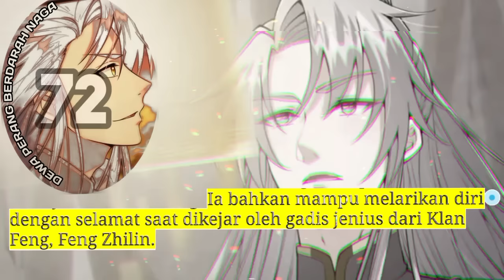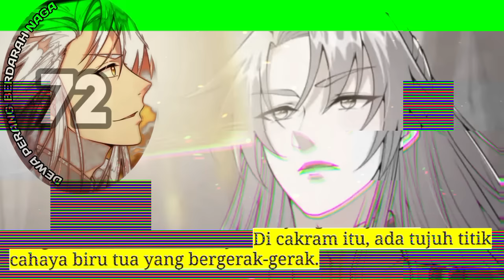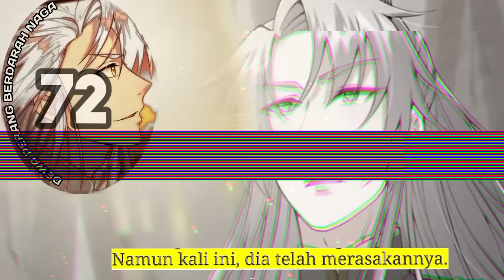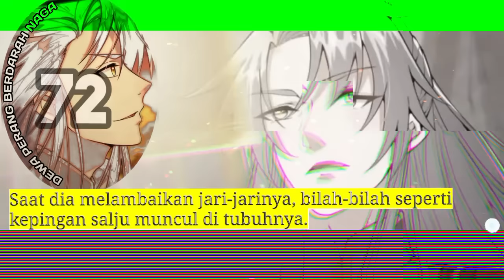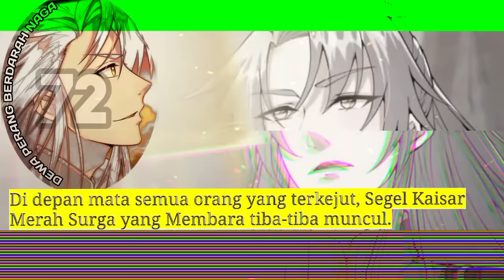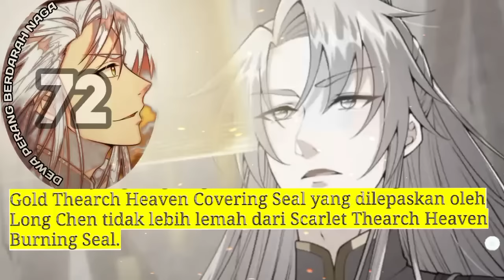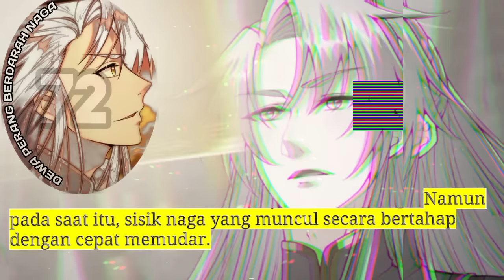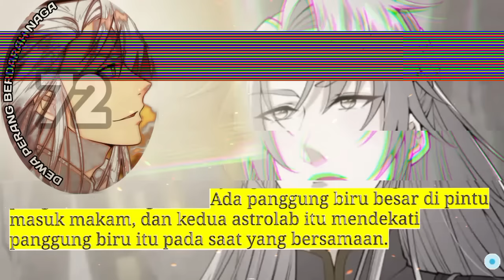Dewa Perang Berdarah Naga season 72